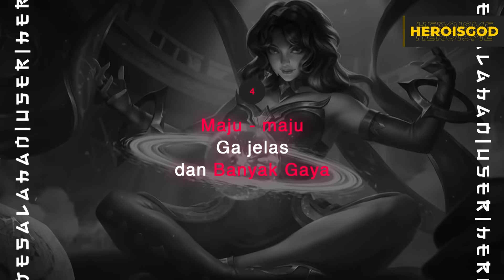KESALAHAN USER ESMERALDA | BREAKDOWN Mobile Legends Indonesia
Jadi udah paham pake Esmeralda belum cuy ? Kalo belum ya.

Dipaham pahamin lah !!

5 KESALAHAN USER ESMERALDA HEROISME HEROSIGOD HERO GOD